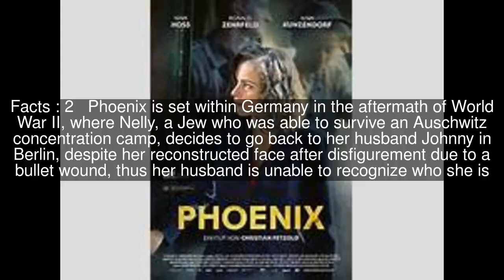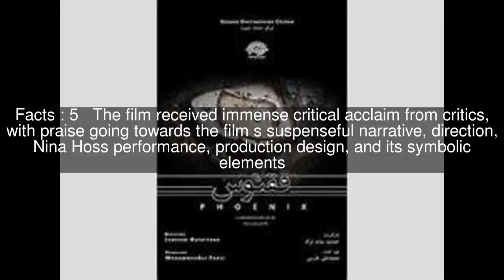Phoenix (2014 film) Top #6 Facts